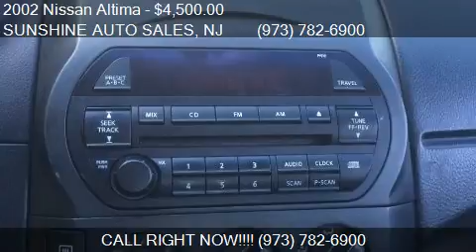2002 Nissan Altima 2.5 S LOW MILES for sale in Paterson, NJ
This 2002 Nissan Altima 2.5 S LOW MILES  is for sale in Paterson, NJ 07503 at SUNSHINE AUTO SALES.
Engine: I4 2.5L I4
Transmission: Automatic
Color: SILVER METALLIC
Mileage: 99100
Contact SUNSHINE AUTO SALES 142 MICHIGAN AVE Paterson, NJ 07503 to test drive this 2002 Nissan Altima 2.5 S LOW MILES  today.